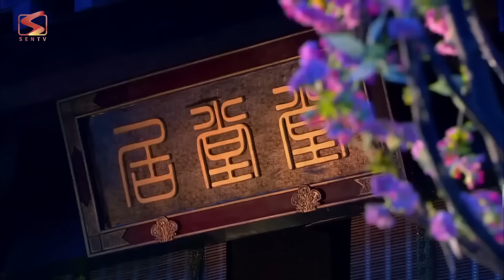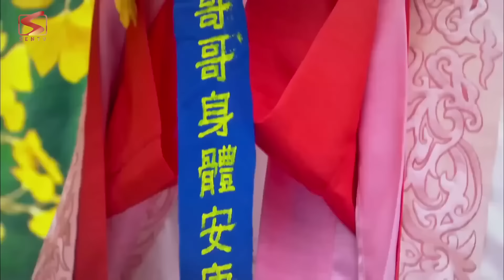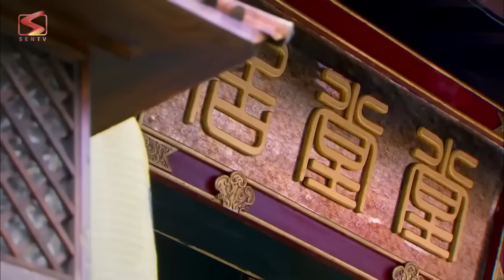TRƯỜNG AN CUNG TÂM ĐẤU - Tập 29 | Siêu Phẩm Phim Cung Đấu Cổ Trang Trung Quốc Hay Mới Nhất 2024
Hết đau thương này đến đau thương khác đổ lên người Vân Ca. Phim đã xây dựng một hệ thống nhân vật, cả chính lẫn phụ, rất xuất sắc. Các nhân vật được khắc họa rõ nét, đa chiều. Ba nhân vật nam được chú ý là Mạnh Giác, Lưu Phất Lăng và Lưu Tuân. Họ là những người yêu thương Vân Ca, nhưng cũng để lại những đau đớn trong trái tim cô.
✤ Lịch Chiếu: 11h - 11h30 -12h00 hàng ngày trên SENTV Hoa Ngữ